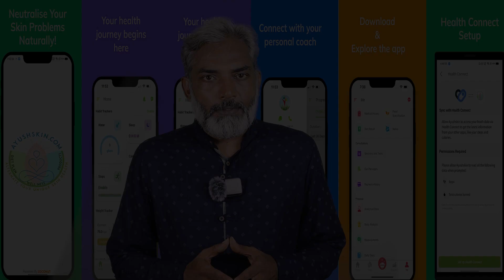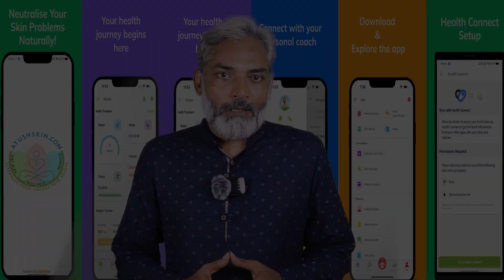సోరియసిస్ ఇక్కడ కేవలం 4 నెలలలో తగ్గిందని చెబుతున్న ఓ అమ్మ ... Praveen 9000088227 Neutralise Skincare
India’s first wheatgrass powder along with roots as we grow in an Indoor Hydroponic soil-free process. We have followed standards and developed Skin care products with the help of renowned Ayurvedic experts; Our All-natural wheatgrass with roots products are giving better and faster relief naturally by improving the Immune system both internally and externally which is faster than any other alternative medicine.

Neutralise Naturals customer sharing amazing psoriasis reversal testimony after using our products for only few months!

Neutralise Naturals, brings you nature’s remedy for skin problems: India’s first and only root-inclusive wheatgrass powder, grown indoors in a soil-free, hydroponic process for unrivaled purity and potency. We also offers a curated range of skincare products, developed with renowned Ayurvedic experts, specifically formulated to address chronic skin conditions like psoriasis. This unique blend nourishes your skin both internally and externally, helping in complete reversal of Psoriasis and other skin problems like Eczema, Vitiligo, Pigmentation, Lichen Planus, ring worm, fungal infection, and more.

Our Vision: We believe nature holds the key to restoring balance and managing chronic skin conditions. Inspired by the “miraculous” power of wheatgrass and the wisdom of Ayurveda, we dream of empowering individuals with psoriasis and other chronic skin concerns to regain control and embrace healthier, happier lives.